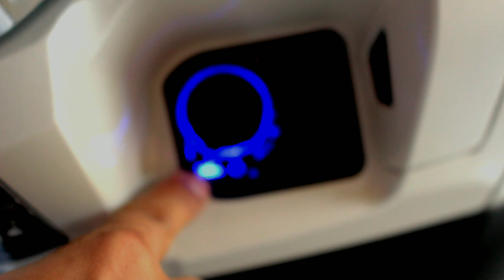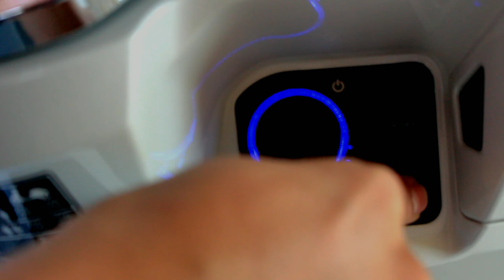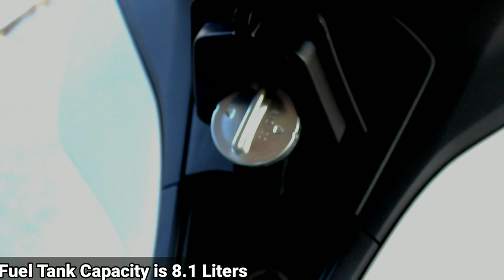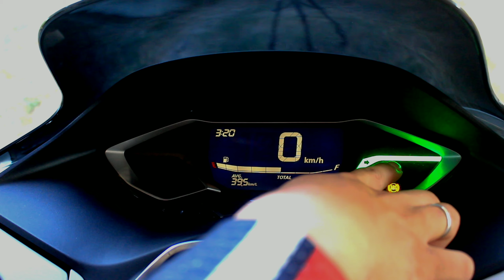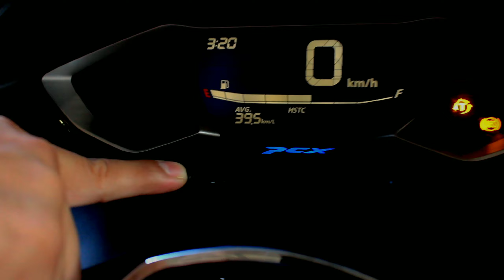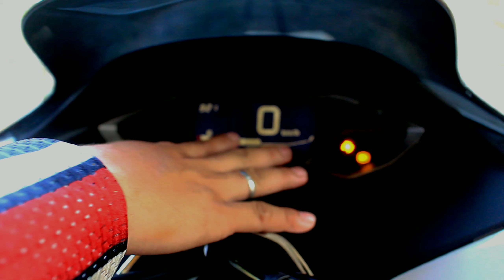The All New Honda PCX 160 Abs 2022 Specs, Features, - Sulit nga ba? Review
Isa lang masasabi ko as a owner of this unit Sobrang Panalo para sa Price worth it to buy yung tipong pagmamasdan mong maigi at sasabihin mo sa sarili mo buti na lang ito yung Binili ko.